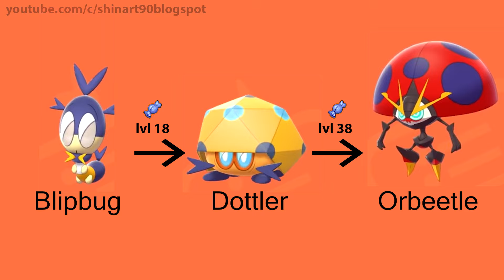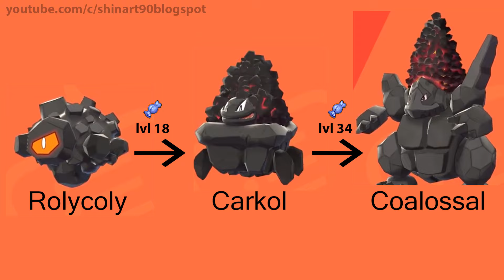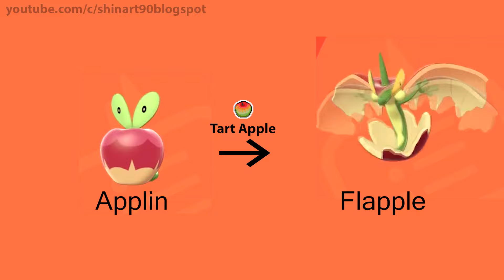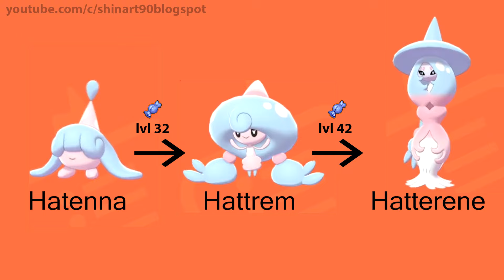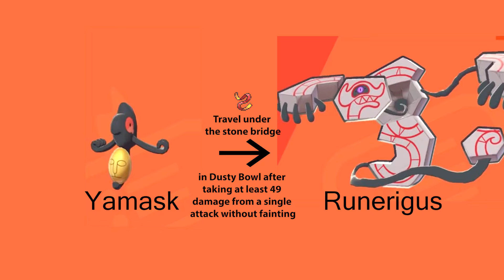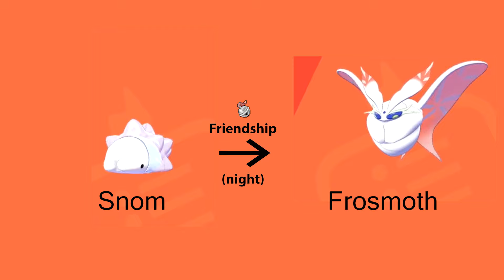How To Evolve Pokémon - Generation 8 GALAR (Animated Sprites)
Pokemon Sprites : Pokemon Sword & Shield